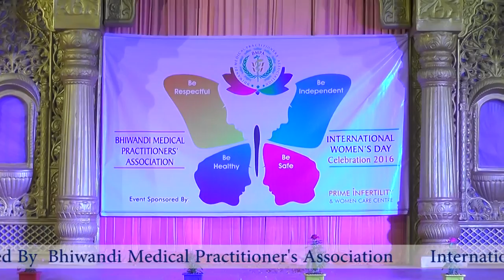Awesome Dance Performance By Dr. Ravindra Rajderkar & Mrs. Chitra Rajderkar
Age is not limit , Love has no age bar. Awesome Dance Performance by Dr. Ravindra Rajderkar and Mrs. Chitra Rajderkar at occassion of International Women's Day Celebration 2016 Organised by Bhiwandi Medical Practitioner's Association, Bhiwandi